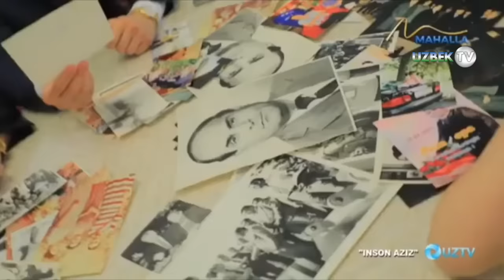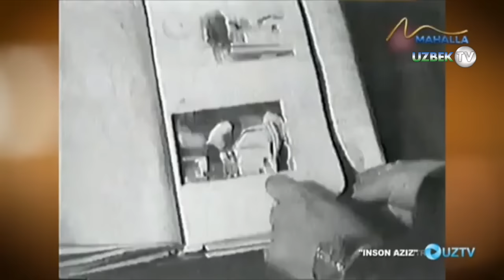Ўзбекистонда қудратли шахслардан бири бўлган Исмоил Жўрабековнинг фаолиятига бағишланади| Inson aziz